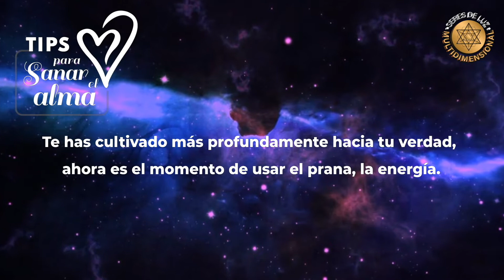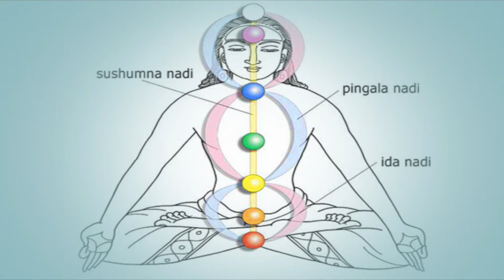Tips para Sanar el Alma - Cápsula 204 Temporada 2